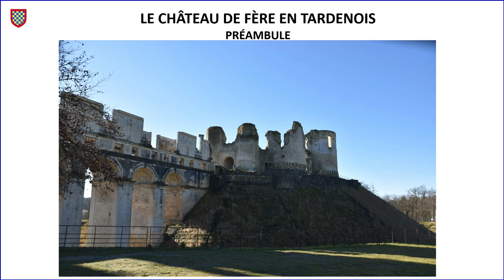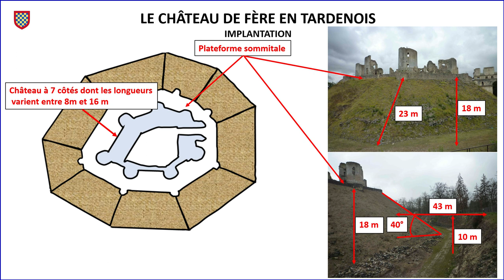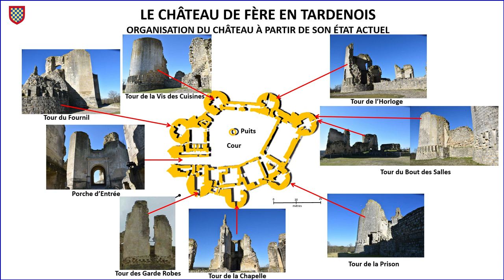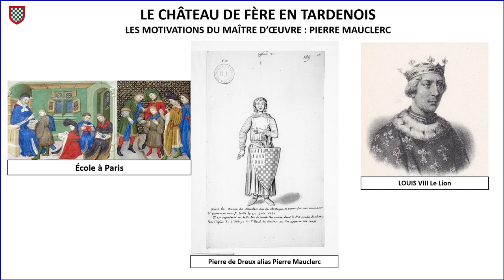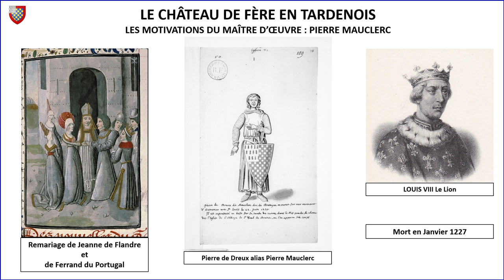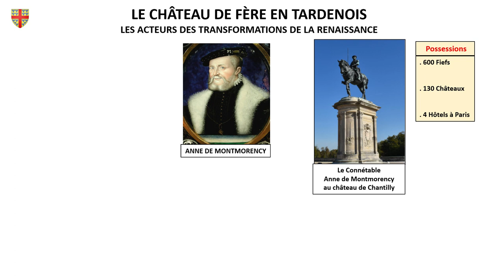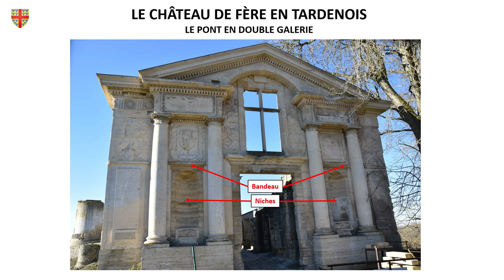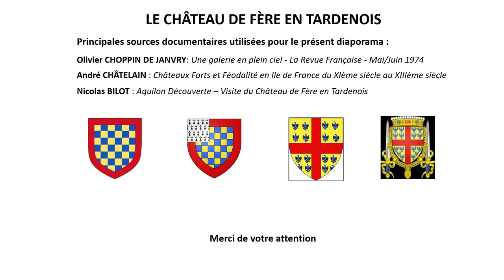Le Château de Fère en Tardenois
Histoire et Architecture du château de Fère en Tardenois depuis le moyen-âge jusqu'à à nos jours.